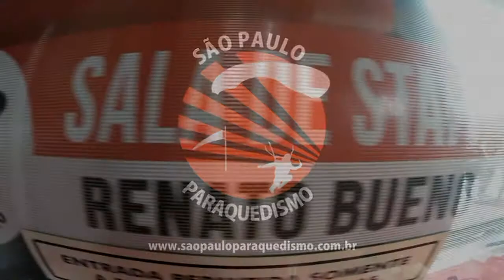Salto Duplo da Ana Paula na São Paulo Paraquedismo 2